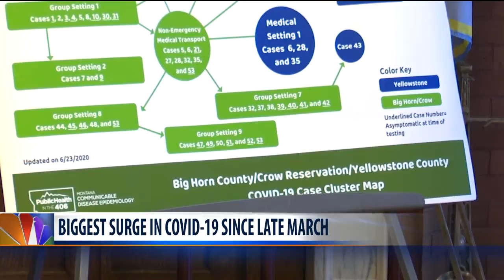Bullock holds Coronavirus press conference